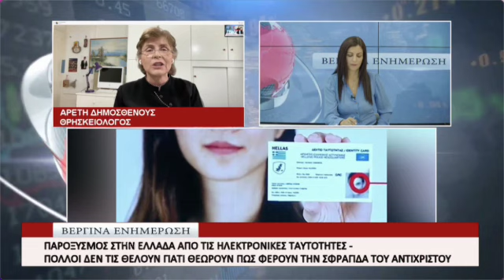Βιομετρικές ταυτότητες και αριθμός του Αντιχρίστου. Αρετή Δημοσθένους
Biometric Identity cards. Ταυτότητες, αριθμός 666 του θηρίου της Αποκάλυψης. Χάραγμα. Areti Demosthenous